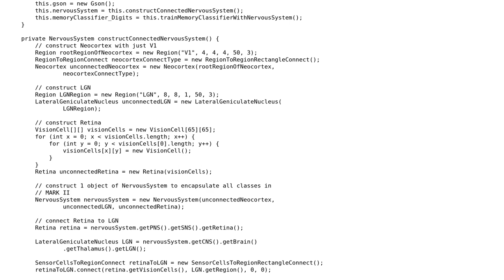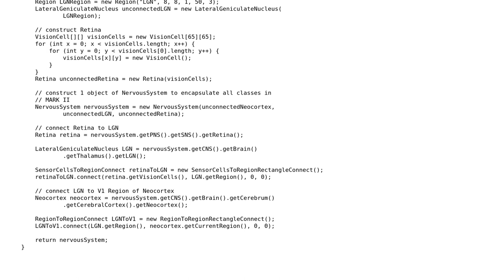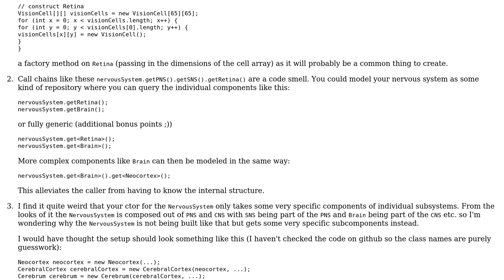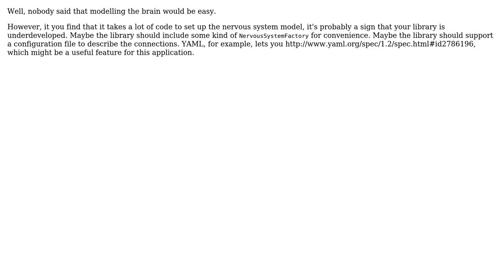Review of java interface for constructing brain model (2 Solutions!!)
Review of java interface for constructing brain model

With thanks & praise to God, and with thanks to the many people who have made this project possible! | Content (except music & images) licensed under CC BY-SA | Music | Images & others | With thanks to user Wang-Zhao-Liu Q M user ChrisWue user 200_success and the Stack Exchange Network Trademarks are property of their respective owners. You are responsible for your own actions.